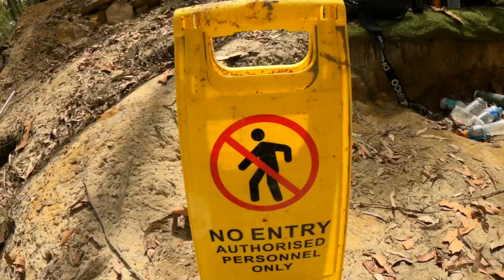INSANE BACKFLIP SAVE AND TOM LOCKE LANDS BACKFLIP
Fun New Years day riding at my secret step up and a sunset dirt jump session at red hill! Let me know what you think of the video and let us know what you want to see next! My goal is to post weekly on YouTube for the rest of this year!

Thanks to Polygon Bikes, POC, Steezy Co, Dharco and Nomb for making this possible.